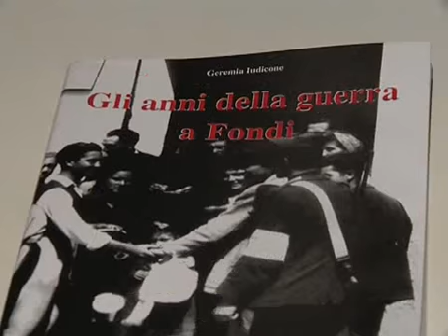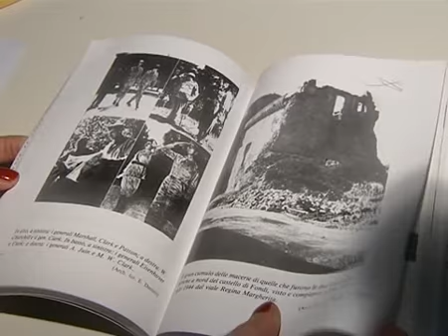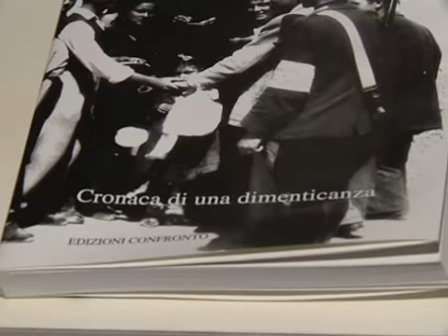Gli anni della guerra a Fondi